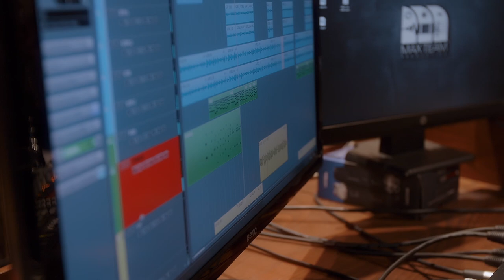Abdelkader Ariaf - Yemma (Exclusive Music Video)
Prod, MaxTeam
Lyrics & composer : Noor Aarab